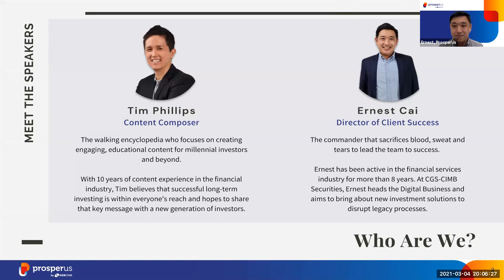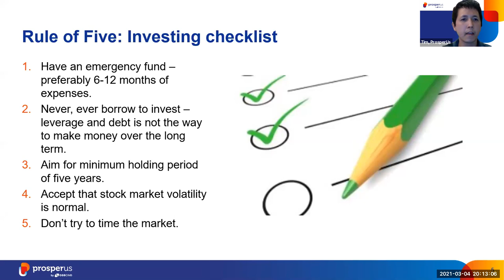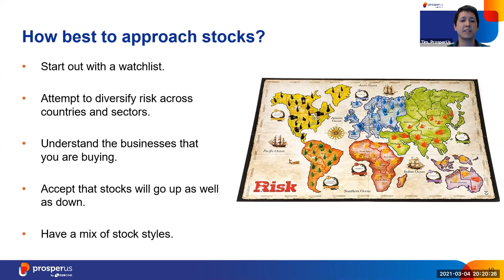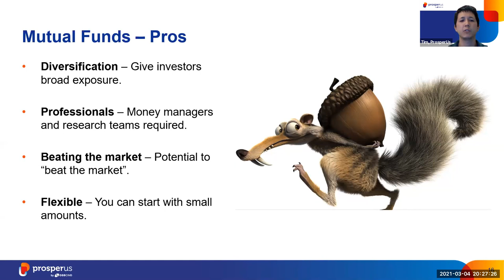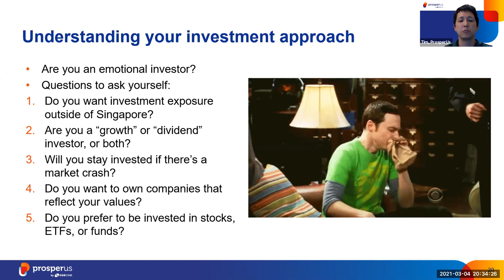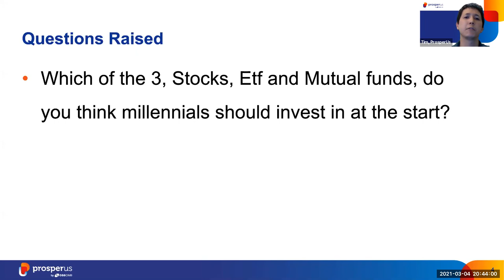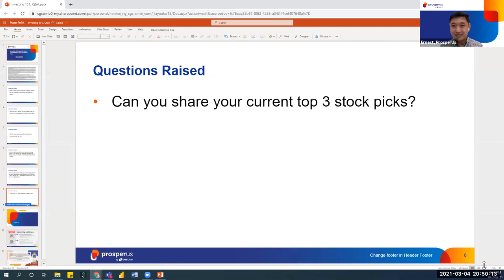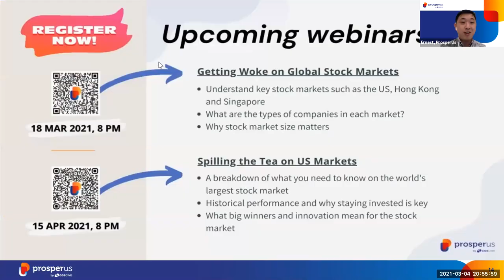Investing101: Learn to Grow Your Wealth in This 'Ox'picious Year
What’s the deal with long-term investing? We’ll break it down for newbies and experienced investors alike by going through stocks, ETFs and funds. We’ll explore this and much more as the ProsperUs team kicks off the investing journey for anyone who wants to grow their wealth.

0:00 Introductions
4:50 Creating long-term wealth
6:06 Rule of Five: Investing checklist
7:56 Stocks/Shares/Equities
9:37 Stocks - Pros
11:38 Stocks - Cons
13:30 How best to approach stocks?
15:06 Exchange-Traded Funds (ETFs)
16:16 ETFs - Pros
17:34 ETFs - Cons
18:45 How best to approach ETFs?
20:03 Mutual Funds/Unit Trusts
21:00 Mutual Funds - Pros
22:11 Mutual Funds - Cons
23:42 How best to approach mutual funds?
25:10 What type of investor are you?
27:05 Understanding your investment approach
29:06 Have a PLAN when investing
30:37 Upcoming webinars
32:05 Q&A Session